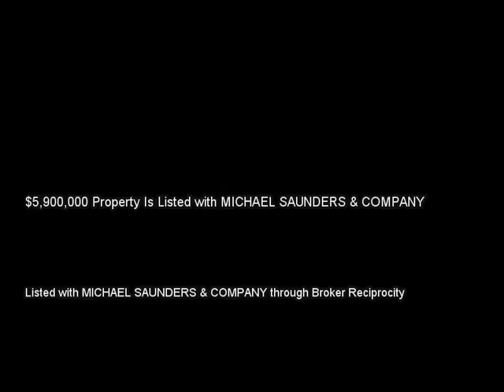1726 QUESTAR LN, SARASOTA, FL 34231 MLS-A4110045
1726 QUESTAR LN, SARASOTA, FL 34231 MLS-A4110045, This private gated resort like Bayfront property, close to the City and very close to area&x2019;s most beautiful beach on Siesta Key, offers everything a family with children or a couple who frequently entertains can look for. The home of 6,700 SF with spectacular daylight and dramatic sunset views is located on almost 1.5 acres with 162 ft of direct Bayfront. A 275 ft pier leads you to your boat dock with a 16,000 and 10,000 lb boat lift for direct access to the Intercostal. The spectacular custom pool with flagstone deck, 2 jacuzzis, a water driven thunder slide and waterfall cave leaves no desires open for endless enjoyment. The residence boasts 5 BR, 6 BA, a large gourmet kitchen with travertine counter tops, custom wood cabinets, stainless appliances, multiple dishwashers, wet bar, wine cellar, elevator and 2 laundry centers. The luxurious living and family room as well as the master suite on the second floor command sweeping sunset views over the Gulf. Two attached 2 car garages and a detached garage that can hold an additional 8 cars complete this one of a kind estate which the sellers are offering for immediate sale.